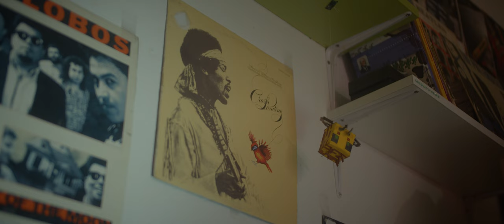Kukavice - Ja nosim vatru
Muzika i tekst: Kristijan Djuranović
Miks, mastering, produkcija: Robert Nappholz
Studio: Omblafiume Zagreb
Režija, scenario i snimanje spota: Stefan Jovčić
Video produkcija: Teler Media
Vokal i usna harmonika: Danijel Petkovski
Gitara i vokal: Kristijan Kiko Djuranović
Bas gitara i vokal: Enver Eno Kikić
Bubanj i vokal: Željko Žeks Samardžić
Glumac: Milo Perović
Ostale uloge u spotu: Vana Djuranović, Ilija Maslovar, Miodrag Rakočević

Specijalna zahvalnica: Kulturni centar ,,Nikola Djurković’’ Kotor, Radio Kotor, Julija Milačić Petrović Njegoš, The Square Pub Kotor, Marko Duvnjak, Luka Ćetković

Tekst pjesme:

Korak je dovoljan,
i ne znam nikad reći neću.
Ja biću uporan,
jednom ću dohvatiti sreću.

Ne mogu letjeti,
al’ mogu odlučno ja hodat.
I danas jedan korak nadu mi da,
śutra ću napraviti koraka dva.

2x
Ja nosim vatru u sebi
ti je izdržao ne bi.

Ključ je u rukama,
otvaram novoj priči vrata.
Ništa mi ne može,
vrijeme što curi iz moga sata.

Iza mene je,
sve ono što sada ja brišem.
Kad udarim u pod ja se dižem,
punim plućima ja ponovo dišem.